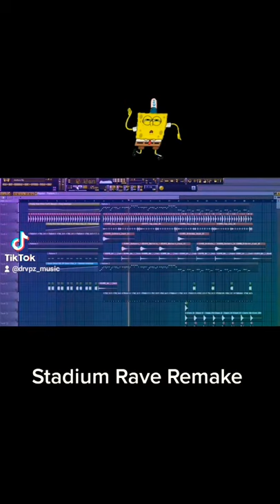Stadium Rave Remake